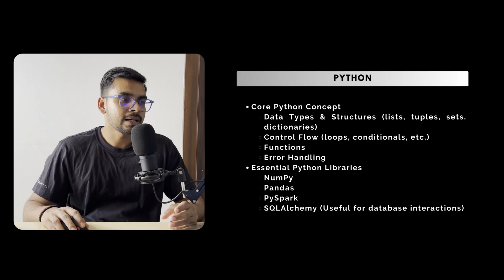Python Topics to Learn in 2025 | A Complete Guide for Data Engineers | English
Are you ready to master Python for data engineering in 2025? 🚀 Python continues to be a game-changer in the data world, offering versatility and ease of use for both beginners and professionals.

In this video, I’ve outlined the key Python topics you need to learn and focus on to excel as a data engineer:

📝 What’s Covered in This Video:
✔ Why Python is crucial for data engineers
✔ Essential Python libraries: Pandas, NumPy, and more
✔ Using Python with Spark (PySpark) for ETL
✔ Python’s role in automating workflows and data pipelines
✔ Real-world Python use cases in data engineering

This guide will help you identify the most relevant Python topics for building expertise and advancing your career in 2025.